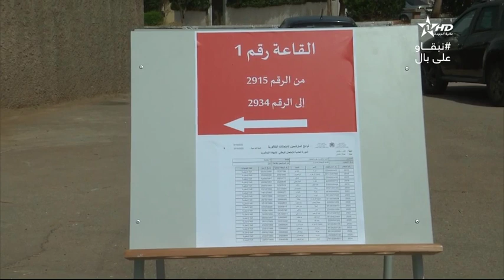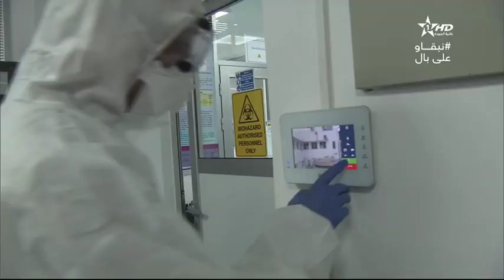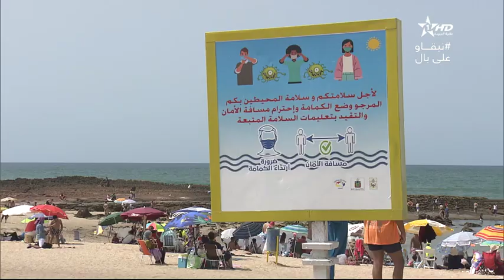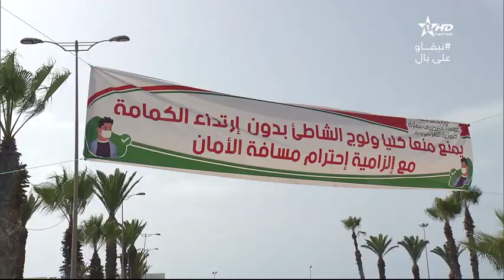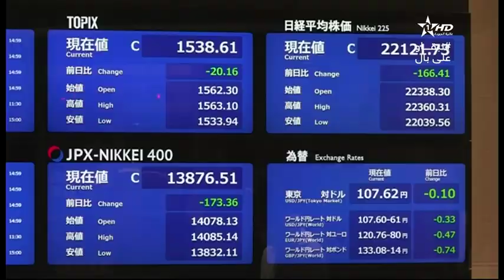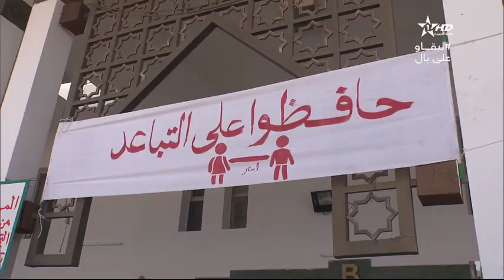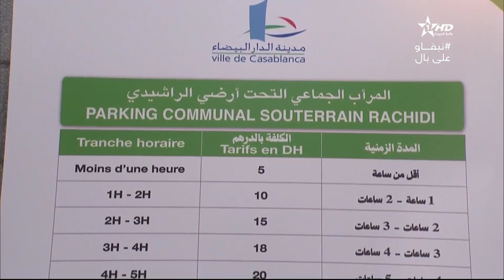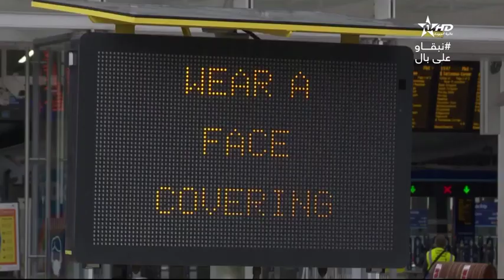نشرة الأخبار الرئيسية الأولى 01/07/2020